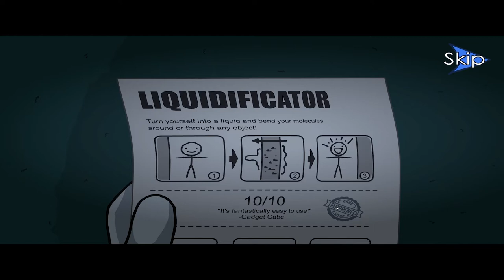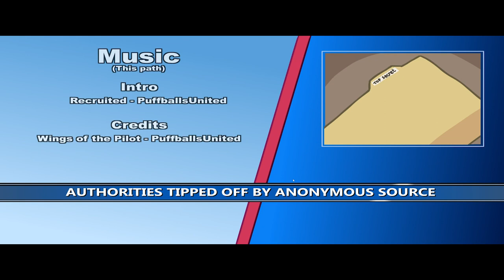I'm breaking into a bank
Game:  The henry stickman collection